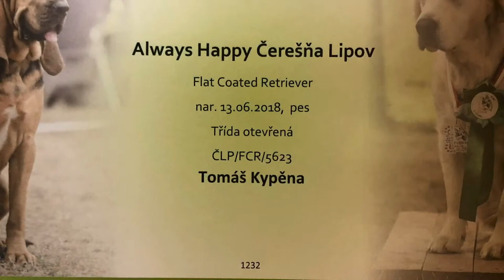Kimi - Flat Coated Retriever, National Dog Show - FLORACANIS Olomouc 2021